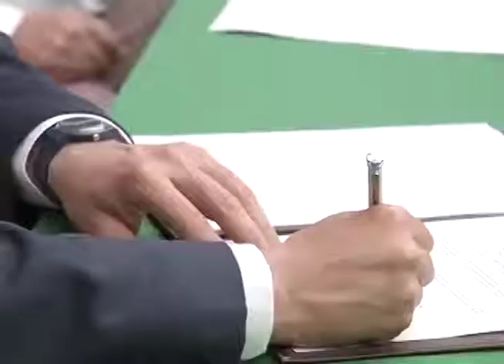En los museos y centros de cultura se difundirán los derechos de la niñez coahuilense